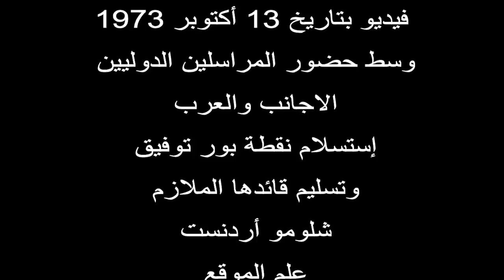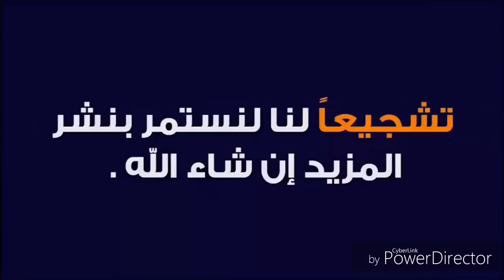كاملة / تفاصيل لم تذاع من قبل مراسم إستسلام قائد نقطة بورتوفيق الحصينة للكتيبة 43صاعقة כניעה ישראלית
كاملة بتفاصيل لم تذاع من قبل مراسم إستسلام نقطة بورتوفيق الحصينه 13 اكتوبر 1973 وتسليم القائد شلومو إردنست لعلم الموقع للقائد المصري زغلول فتحي امام كاميرات العالم مع شرح علي الفيديو من المجموعة 73 مؤرخين
שלם עם פרטים שלא שודרו לפני טקס הכניעה של נקודת פורט תאופיק אל-חוסיינה ב- 13 באוקטובר 1973 ומסירתו של המפקד שלמה ארדנסט למפקד מצרים זגלול פתחי מול מצלמות העולם עם הסבר על הסרטון מקבוצת 73 ההיסטוריונים
تابع الجديد تلقائيا عبر الضغط علي زر الجرس تحت الفيديو
مهم جدا لنا  تعليقاتكم ورأيكم فيما نقدمة